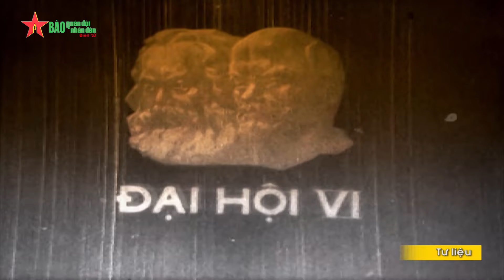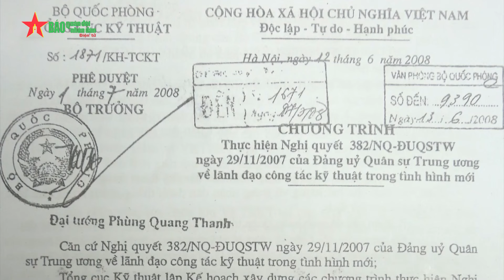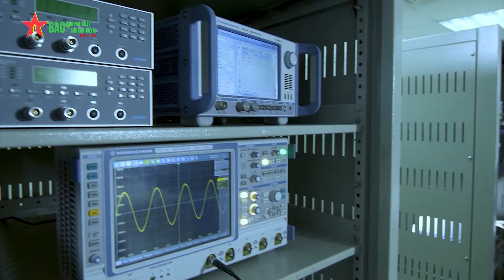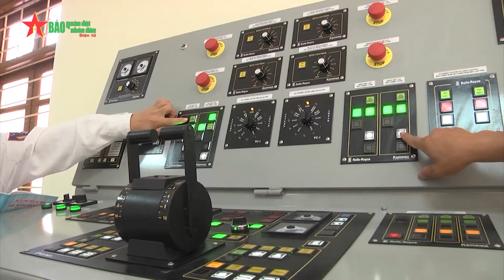Những nghị quyết khẳng định dấu mốc quan trọng của ngành kỹ thuật toàn quân - Báo QĐND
Báo QĐND - Tự hào về những chặng đường vẻ vang của ngành kỹ thuật quân đội và hành trình 50 năm xây dựng chiến đấu trưởng thành của Tổng cục Kỹ thuật. Từ những nghị quyết đã khẳng định những quyết sách mang tầm chiến lược, đồng thời nhận thức sâu sắc trách nhiệm trước Đảng tổ quốc và nhân dân cán bộ nhân viên chiến sĩ người lao động của ngành kỹ thuật Quân đội sẽ tiếp tục nỗ lực hoàn thành xuất sắc mọi nhiệm vụ được giao trong tình hình mới.